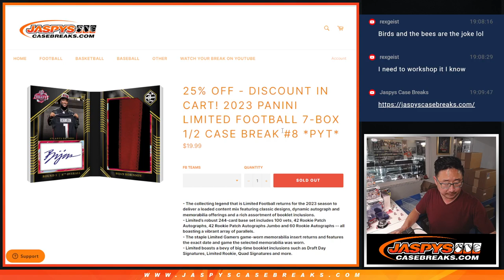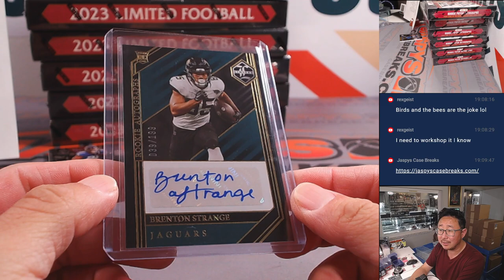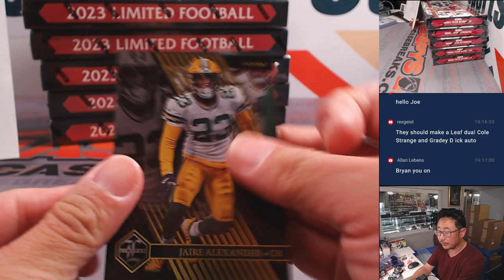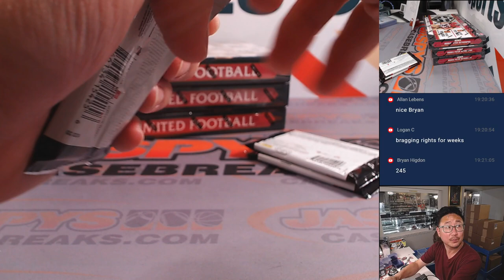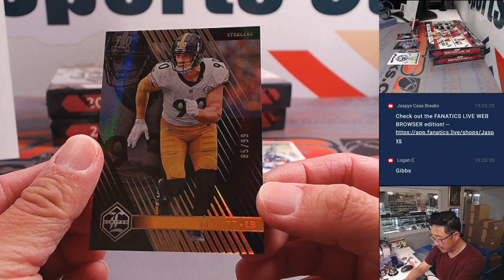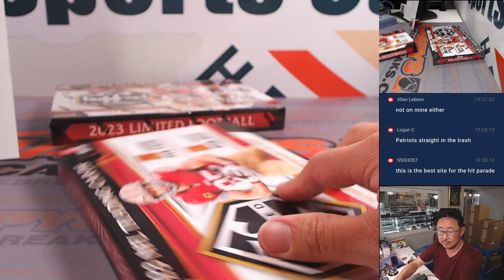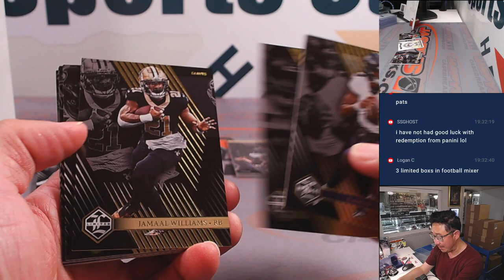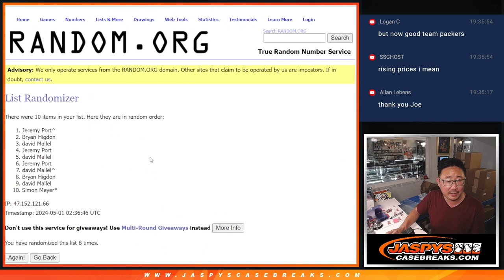Tu, 04/30/24 - 2023 PANINI LIMITED FOOTBALL 7-BOX 1/2 CASE BREAK #8 *PYT*